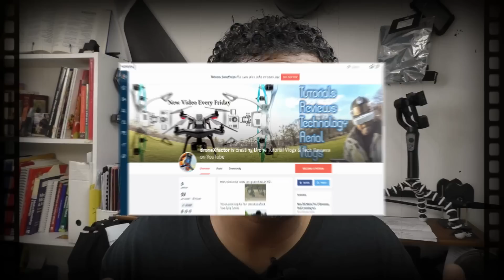DJI Mavic Zoom & Mavic 3 Pro will discontinue original Mavic Pro?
CHECK OUT THE NEW DRONE TECH ON THE MARKET TODAY!

About droneXfactor:
Drone Enthusiast, Instructor, Tech Guy & Dad!